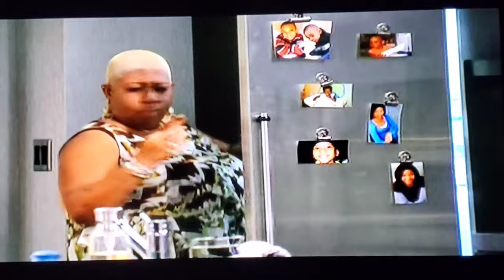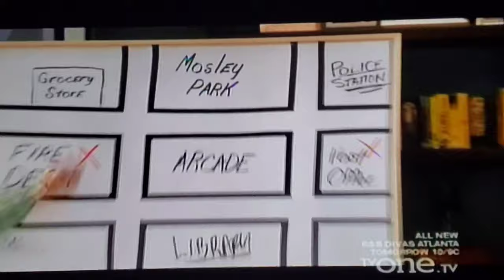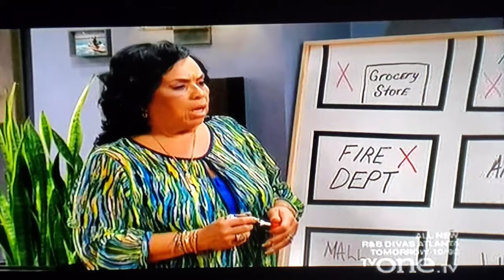The Rickey Smiley Show - Where Is Lil Daryl